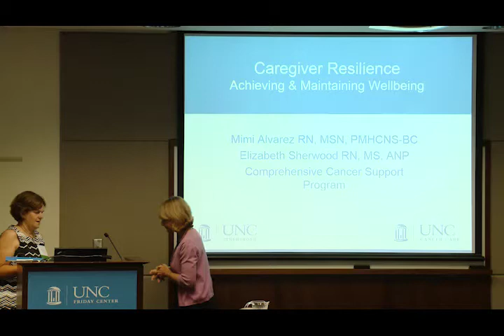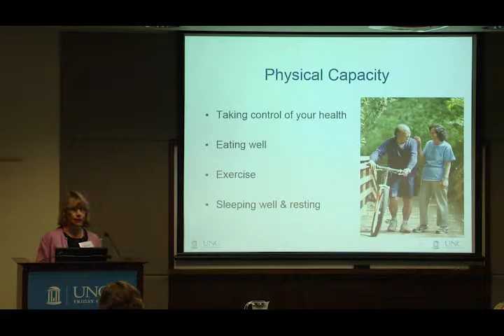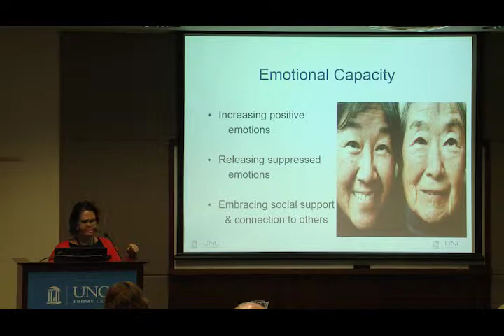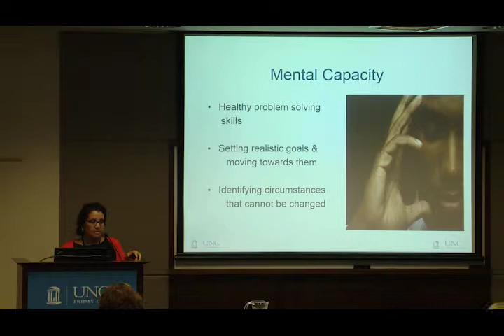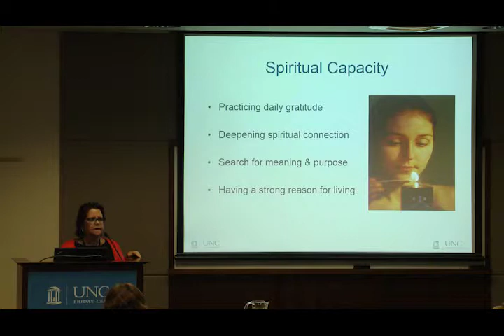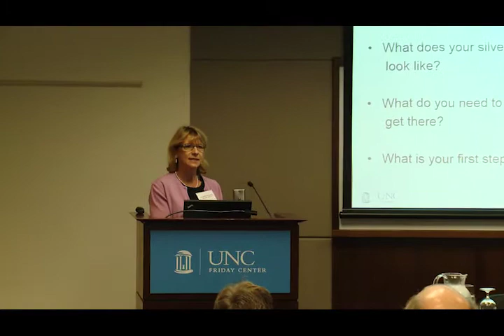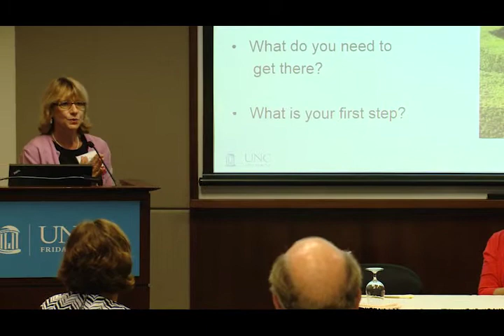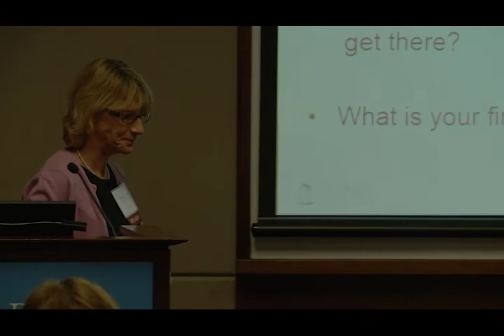Caregiver Resilience - Mimi Alvarez, RN & Liz Sherwood,RN - 2014 MBCN Conference at UNC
Advice for Caregivers and Importance of Resilience